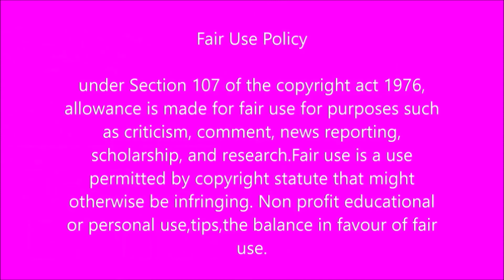Meet Tebelo's mother/Seipati from scandal etv in real life.